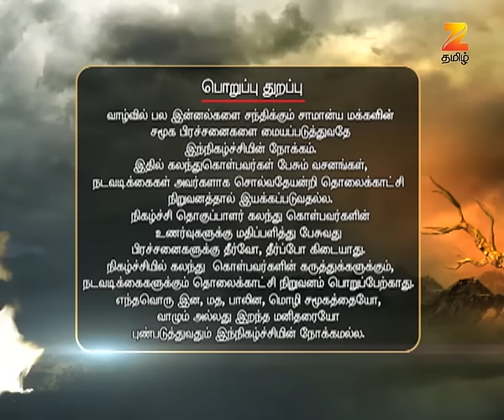சொல்வதெல்லாம் உண்மை சீசன் 2 - ரியாலிட்டி டாக் ஷோ - அத்தியாயம் 323 - ஜீ தமிழ்